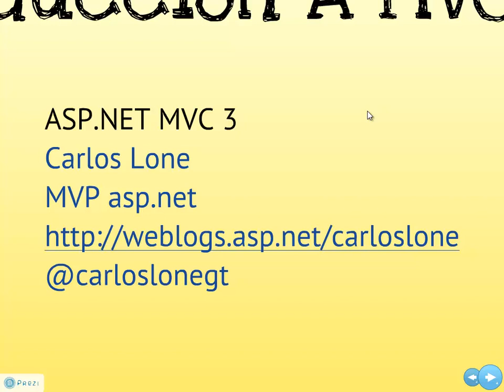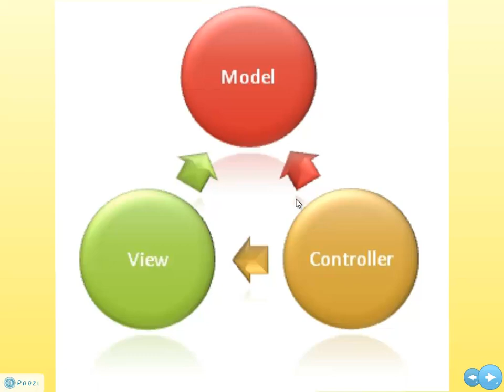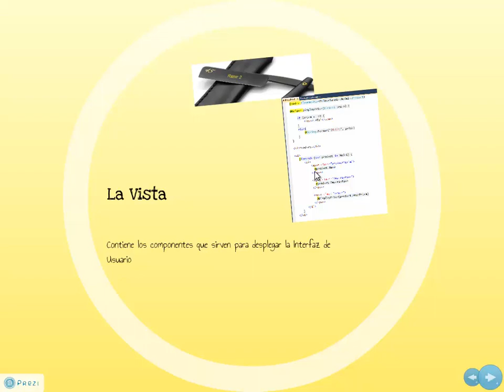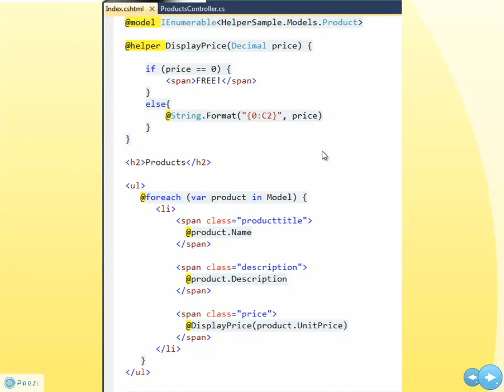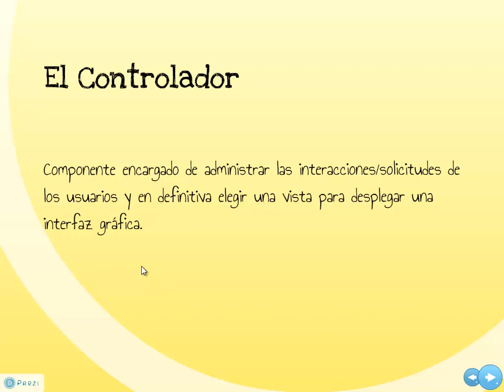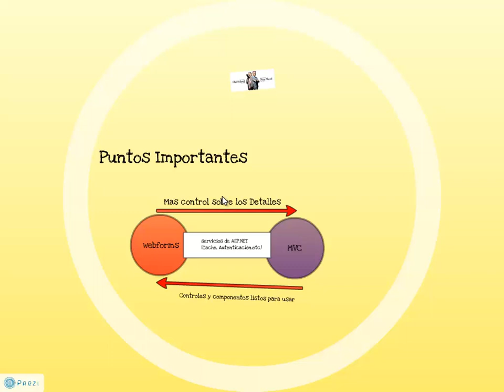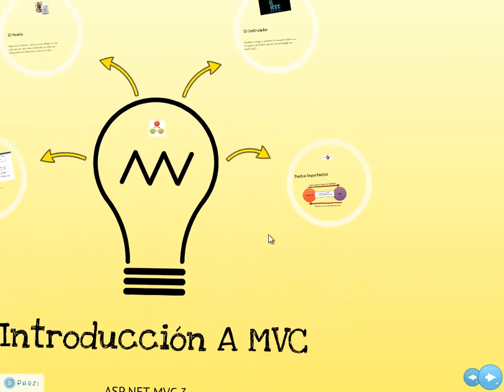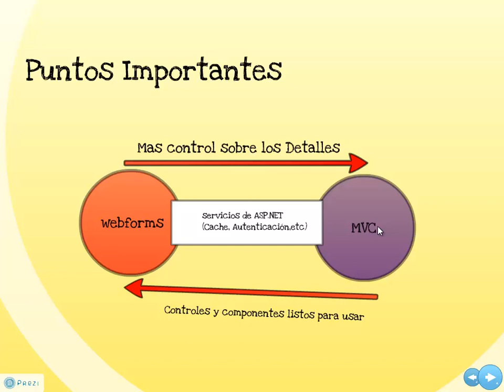Serie ASP.NET MVC: Video 1 Introduccion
Video introductorio hacia el patron Modelo - Vista - Controlador